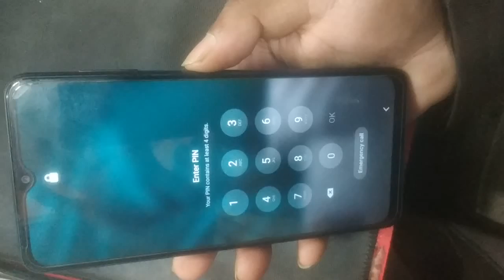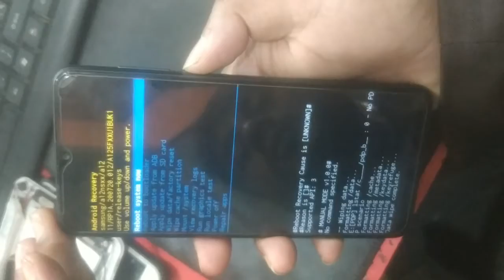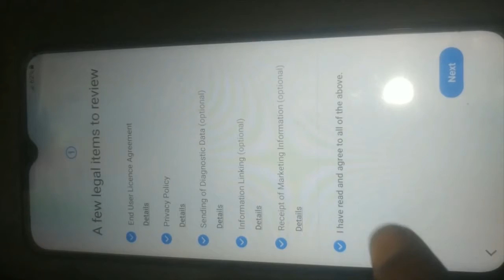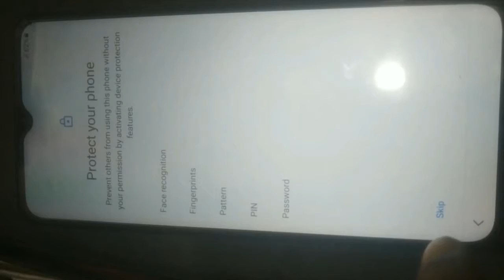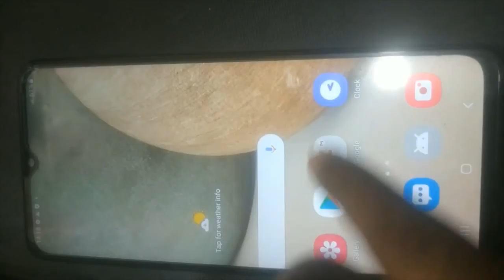Samsung Galaxy A12: Forgot Password, Pattern or PIN? Factory Reset | Samsung Bypass Screen Lock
samsung A12 A12s (A127F) pattern / password remove/delete screen lock
Samsung Hard reset not working with locked google account (make sure you know your password before reseting).
1.) Unlock display,make some pattern
2.) Try to OFF
3.) Try to RESTART then push back
4.) Hold Volume down+on/off
5.) At black screen switch to Volume up and still hold on/off
6.) Wipe data  Factory reset
7.)  Reboot system